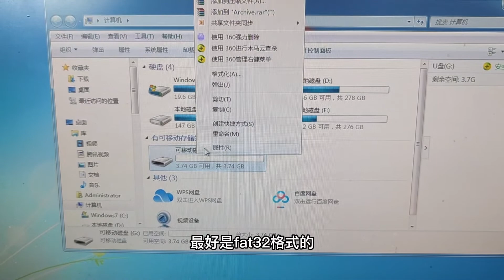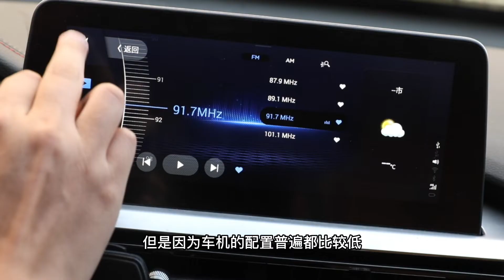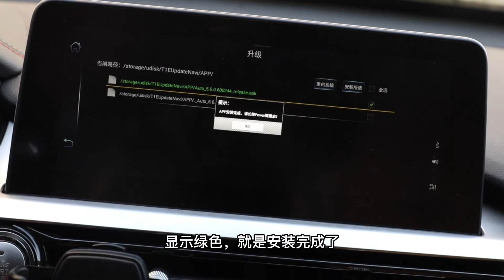奇瑞瑞虎7车机版高德地图版本太低，获取工程密码，升级到最新版详细教程。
之前给大家发了如何更新车机导航离线地图数据，可以通过在线或者是U盘更新，但是也只是更新的地图数据，导航的版本也是没办法更新的。
比如我车机的高德地图版本是4.3，现在最新版本已经是5.6，导航软件的版本越高，功能肯定也就越多。

所以今天就来跟大家说一下，如何升级高德地图车机版到最新的版本，以我的瑞虎7神行2号举例，当然，瑞虎5X，瑞虎8操作方法都是一样的。